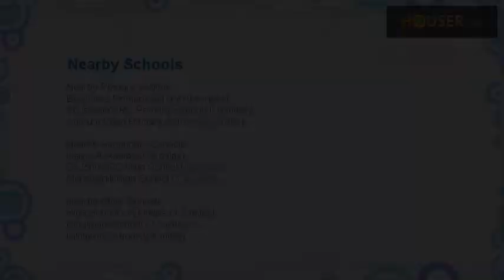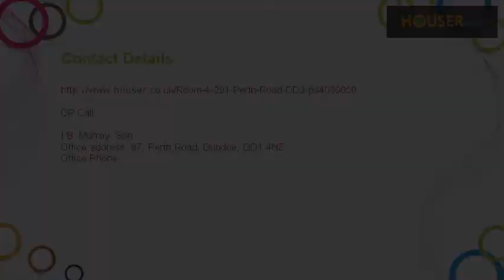Room to rent on Room 4, 291 Perth Road DD2 By I.B. Murray Son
Rooms available in a former jute baron`s house with many traditional features. Each room has it`s own kitchen area and there are two communal shower-rooms. Shared rear garden and washing / drying facilities. Council Tax and Wireless broadband are included in the rent. Flexible leases are available. Professional tenants or mature, responsible student tenants only please. No smokers, pets or DSS. Rooms are for let to individuals only. Further details from ib Murray &amp; Son. Landlord Registration No. 06826/180/17370